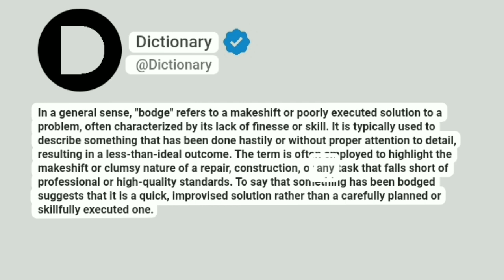Bodge Meaning In English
In a general sense, "bodge" refers to a makeshift or poorly executed solution to a problem, often characterized by its lack of finesse or skill. It is typically used to describe something that has been done hastily or without proper attention to detail, resulting in a less-than-ideal outcome. The term is often employed to highlight the makeshift or clumsy nature of a repair, construction, or any task that falls short of professional or high-quality standards. To say that something has been bodged suggests that it is a quick, improvised solution rather than a carefully planned or skillfully executed one.